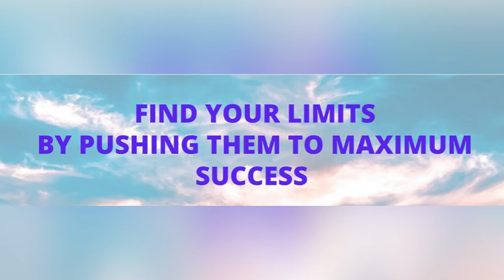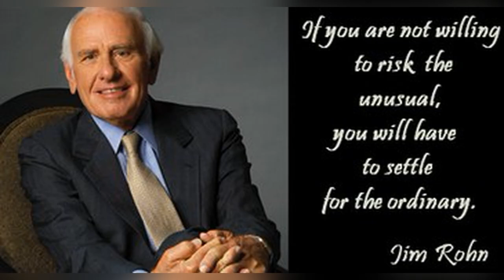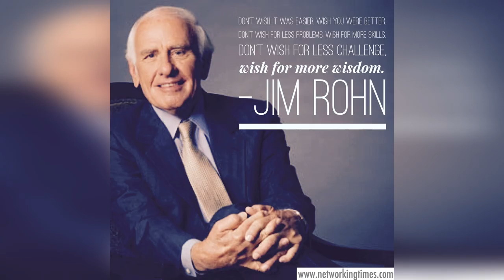The Mindset And Attitude Of Thinking Wealthy- Affiliate Marketing Mindset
In this video you will learn the mindset and attitude of thinking wealthy. The affiliate marketing mindset is something you NEED in order to suceed.

🔥Struggling To Find Your Place in the Digital World?
👉🏻Start here for a FREE COURSE on the different types of business models:👉🏻

🛠️**TOOLS**🛠️
✅Affiliate Marketing Friendly Email Autoresponder: